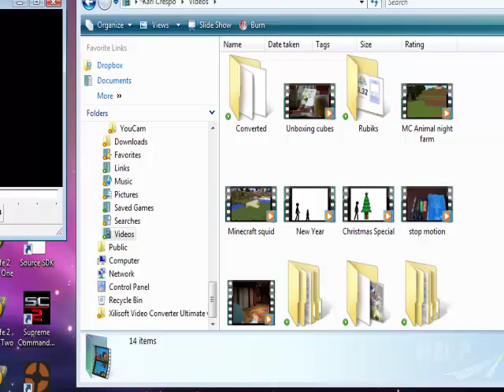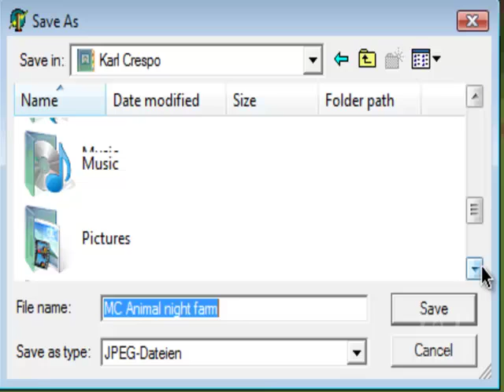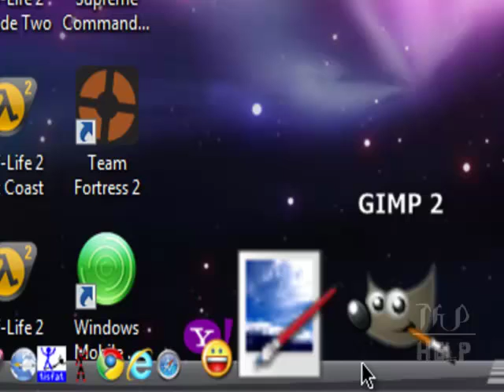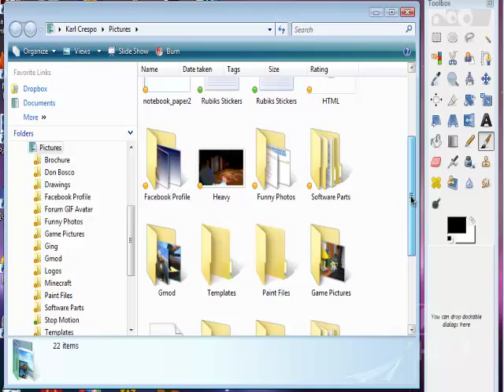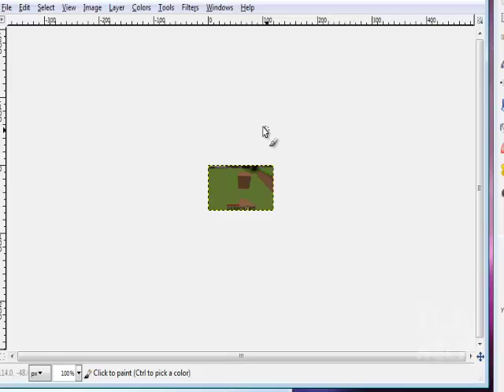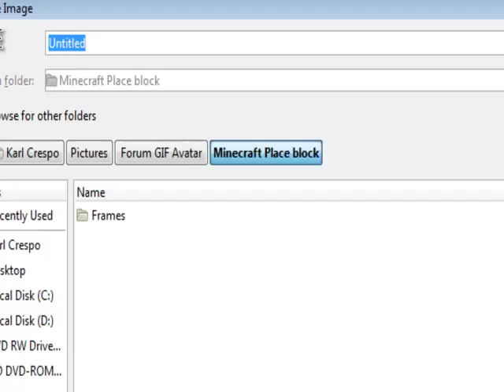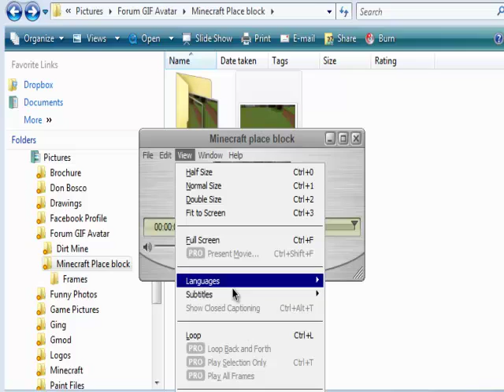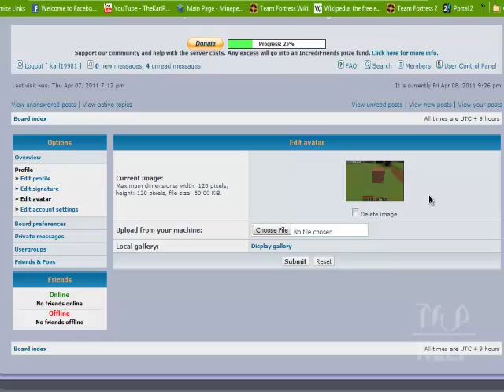How to make an animated forum avatar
This narrated video will show you how to make an animated forum avatar. I think you can use others instead of GIMP for animating and resizing your photos. Please take note that I took the instructions from this instructable